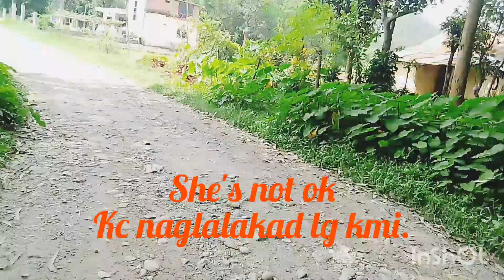ANG AKING BUHAY SA NEPAL.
As a farmer we should be proud because we did hardwork in order to support ourselves as well as our family.

pinay pinay life in Nepal..